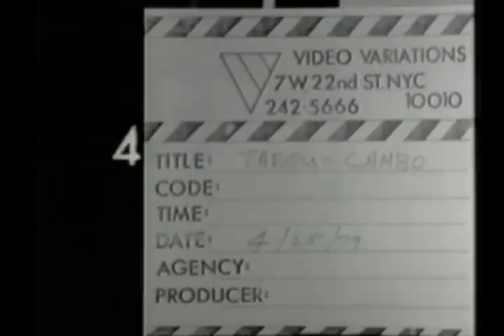Tabou Combo en Atlapa Panama 1981 (Complete Concert)